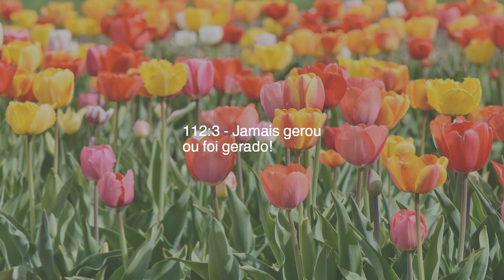Capítulo 112 — Absolutidade